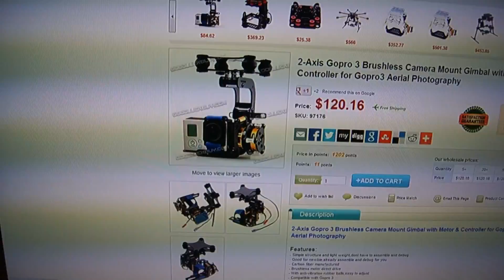That HPI Guy UPDATE (October13) Naza Firmware 4.02 long range TBS & 2.4ghz video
just a quick heads up on whats been happening behind the scenes and also that DJI have a new assistant software (2.20) and Firmware 4.02 for the DJI phantom and anyone else that usues the Naza M flight controller.